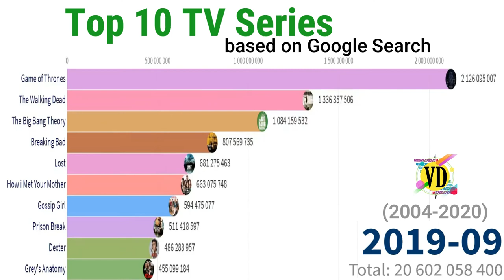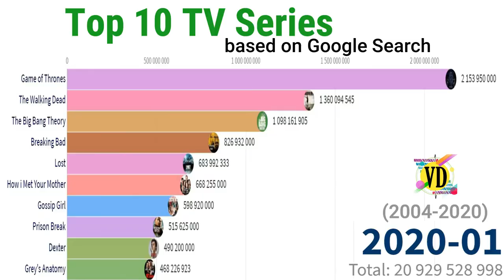Top 10 TV Series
This channel has been created to represent the data graphically – the most understandable way by humans.